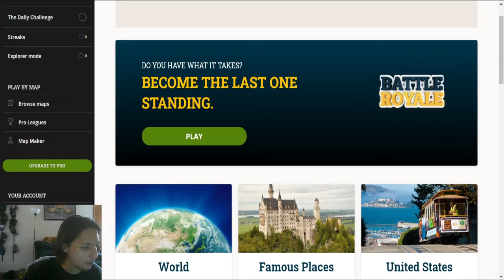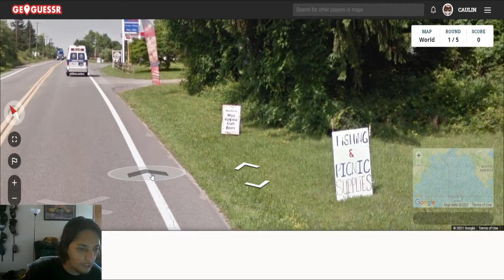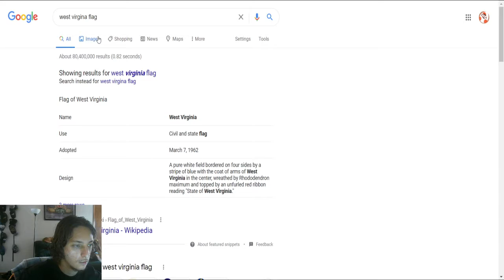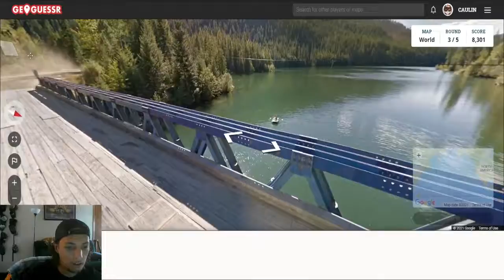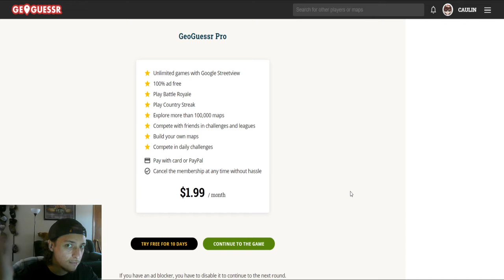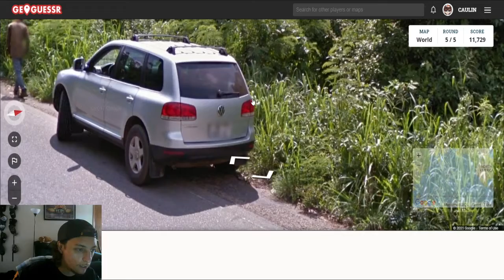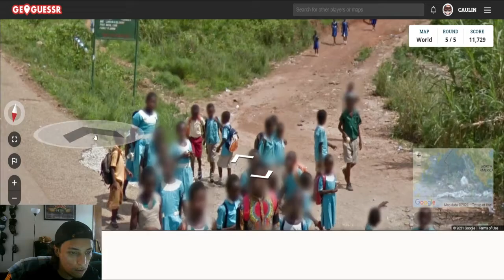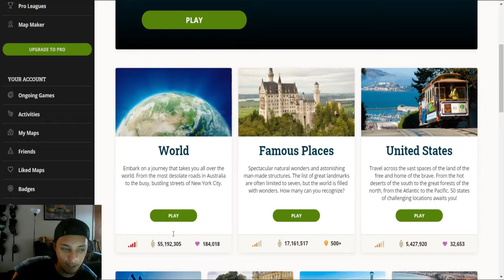Geoguessr - Horse Swimming Lakes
I mean lake swimming horses..